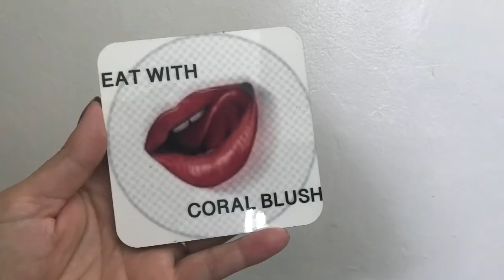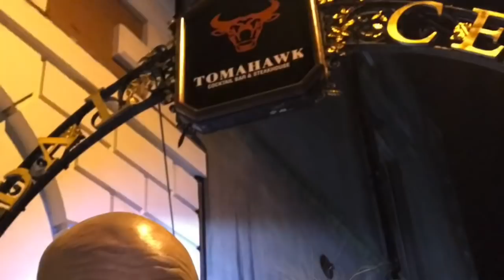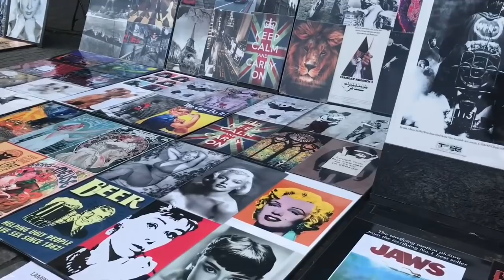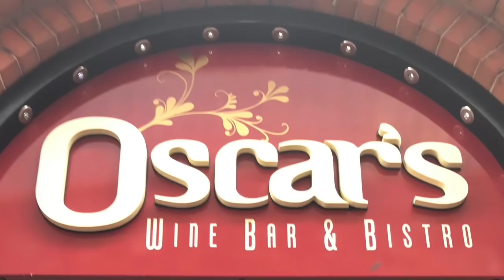Savaloy dip, come and have a chit chat about my birthday weekend 🎉🛍🍾🏨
e.wcoralblush